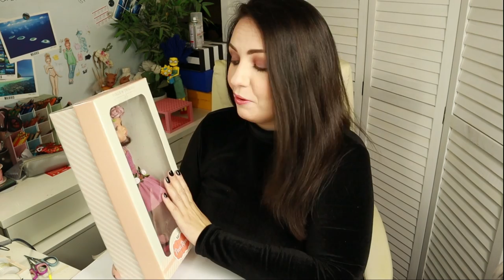EXTREMELY CUTE PAOLA REINA DOLL REPAINT by Poppen Atelier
Today we will repaint an extremely pretty Paola Reina doll (and this is going to be probably the prettiest doll repaint on my Youtube channel). I will reroot doll's hair, repaint her face and make for her an outfit and shoes.